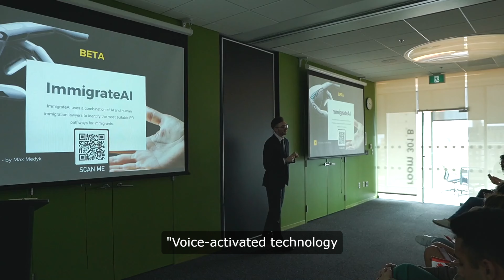The Voice Activated Future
Voice-activated technology, also known as voice recognition technology, allows devices to understand and respond to spoken commands. It’s revolutionizing how we interact with our digital world